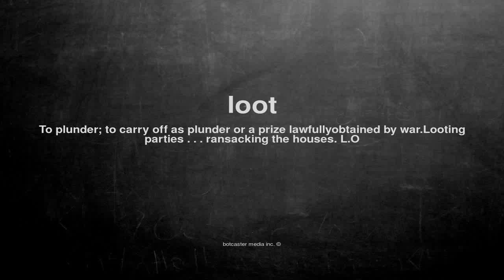What does loot mean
What does loot mean in English?